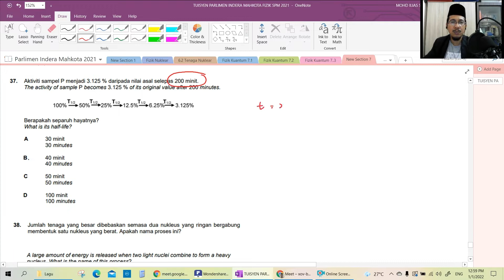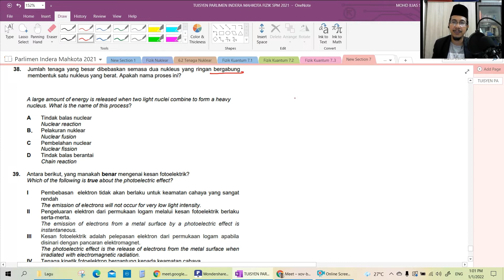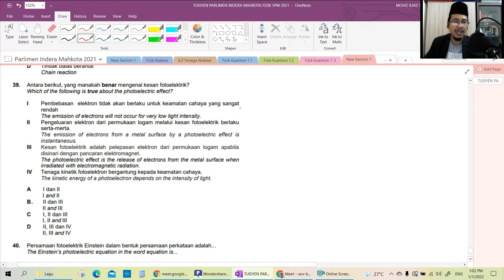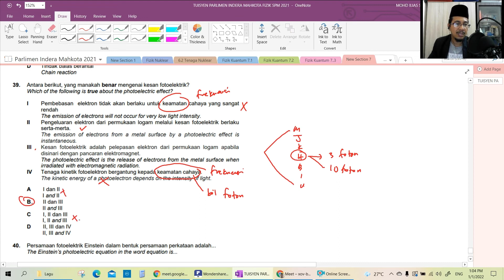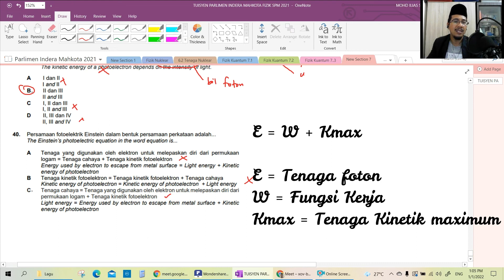Part8 - Fizik K1 Trial Terengganu Soalan 36 - 40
Boleh join group Fizik Cikgu Yeah untuk perkongsian bahan dan boleh bertanya soalan... in shaa Allah.